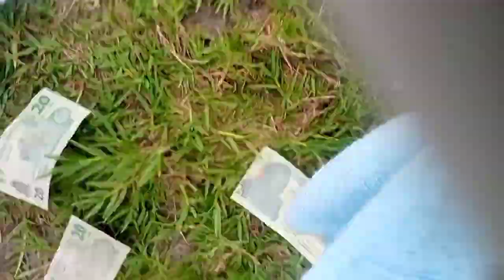My Grandma of 120years Final Burial